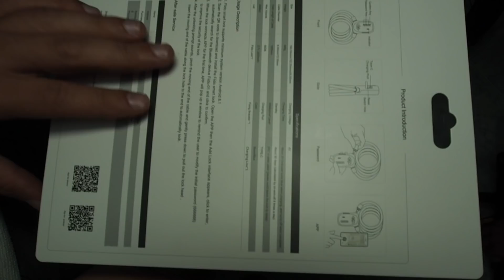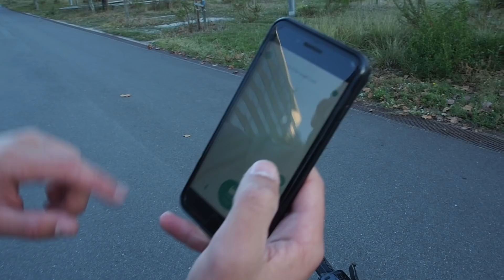PRUEBO esta BICI ELÉCTRICA PLEGABLE haciendo TRUCOS en un SKATEPARK ¿AGUANTARÁ?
Me llevo la Fiido D11 al park a probarla y saltar con ella para ver si de verdad aguanta los impactos. Comenta si crees que aguantará o no!!

Código desc. ADRIEL